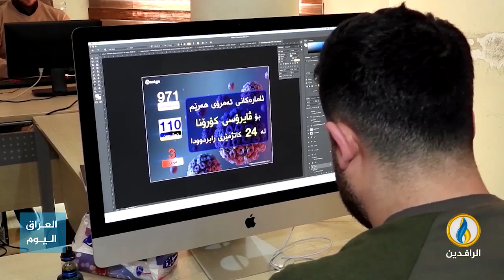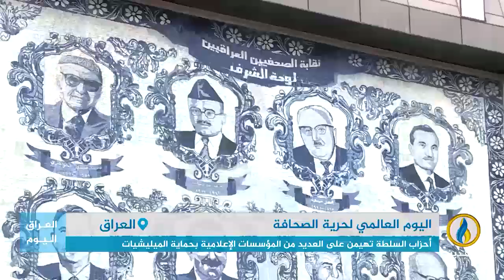تقرير إخباري..واقع صعب تعيشه الصحافة في العراق في ظل الاعتداءات المتكررة